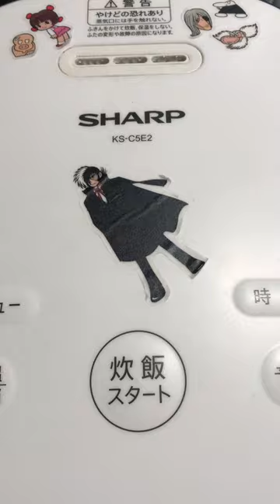【炊飯器レシピ】ツナ缶とトマトの炊き込みご飯！🍅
丸ごとトマトとツナの炊き込みご飯🍅
【材料】
・米　2合
・顆粒コンソメ　大さじ1
・水　適量
・パセリ　お好み
・粉チーズ　お好み
・ブラックペッパー　お好み

【作り方】
1.米を研いで、30分以上吸水させる。

2.コンソメを入れてよく混ぜ、ヘタをとったトマトを入れたら、水を2合目盛りまで入れる。

3.ツナ缶を入れたら軽く混ぜ通常炊飯で完成。

お好みでパセリ、粉チーズ、ブラックペッパーをかけてください！